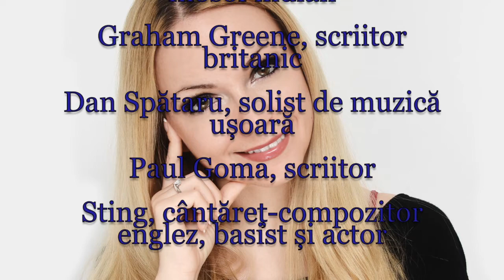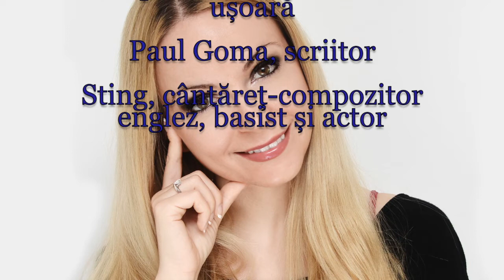Horoscop de azi 2 Octombrie Lunaala Moirae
“La mulți ani!” ❤️ tuturor celor născuți astăzi  Octombrie! Să îți fie visele împlinite, să ai parte de sănătate, dragoste, iar cei dragi să îți fie mereu aproape!